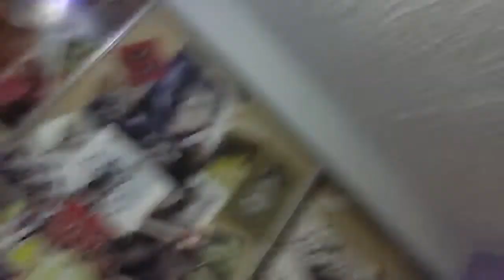Blog - new stuff n getting to wwe